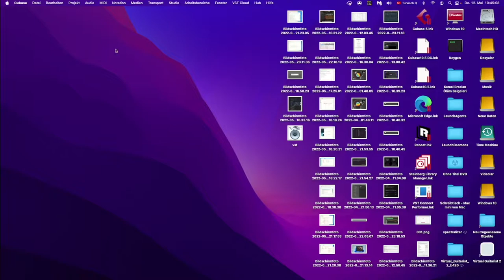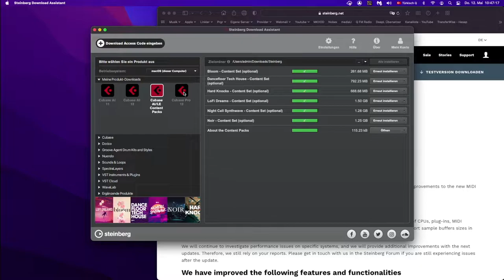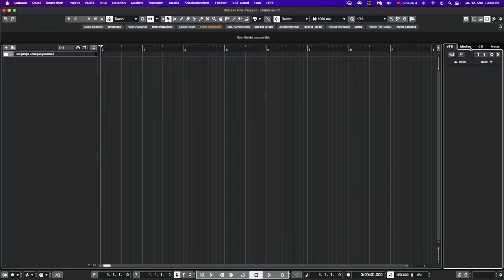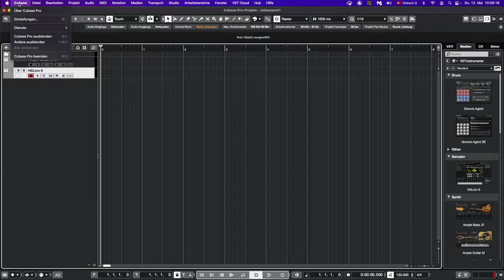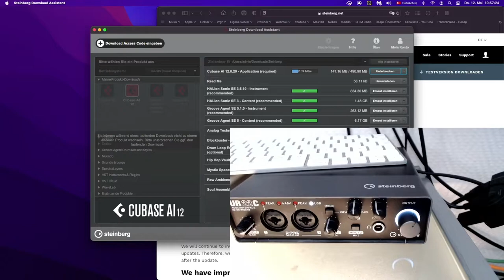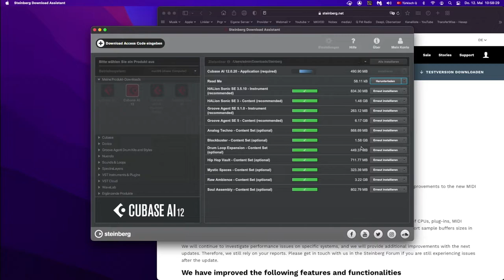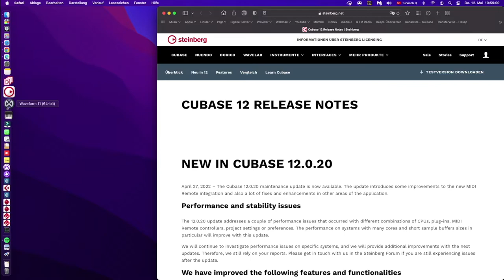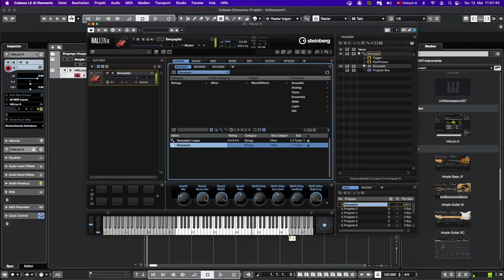Cubase Pro & AI LE - 12.0.20 Update - Turkish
Cubase tarafından yayınlanmış olan 12.0.20 sürümünün ücretsiz yüklenmesini adım adım tarif ediyorum.
Videoda Cubase Pro 12 ve Cubase AI LE Elements 12 sürümlerine yüklenilmesini gösteriyorum.